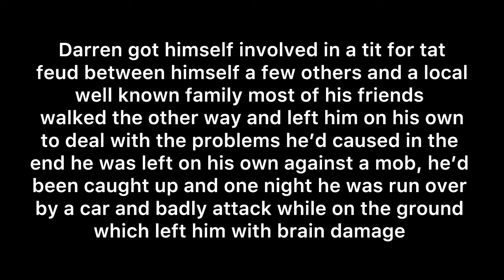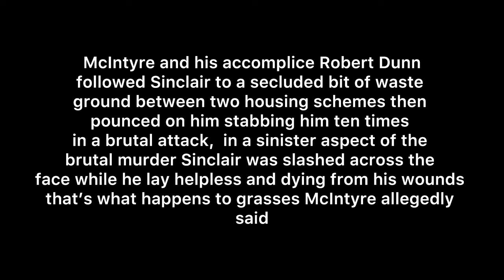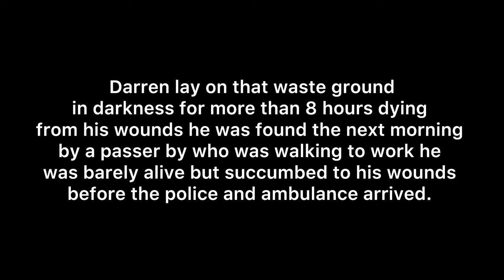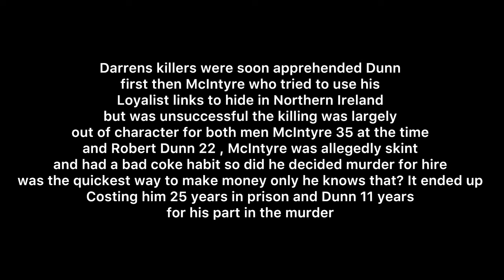The murder of Darren (sinky) Sinclair